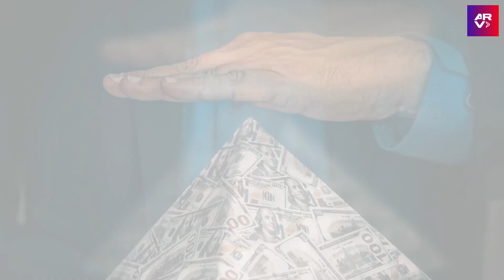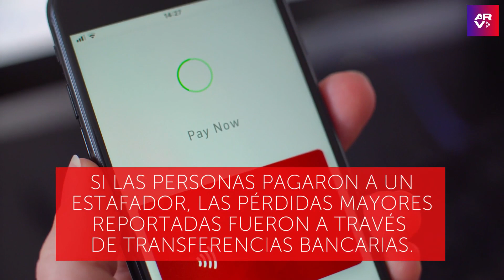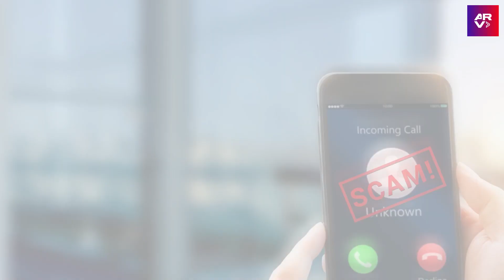Las 5 estafas más comunes en EE. UU. según denuncias de usuarios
Video oficial de Al Rojo Vivo. Muchas personas son víctimas de fraude y robo, por ello autoridades preparan informes sobre las prácticas más engañosas que sirven para saber qué traman los delincuentes. Conoce aquí el listado de los fraudes más comunes en Estados Unidos.